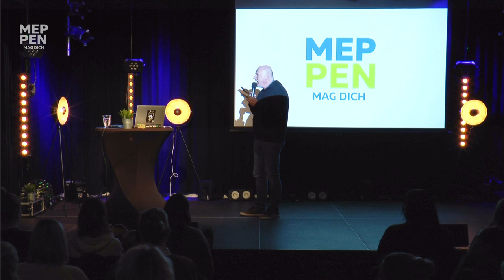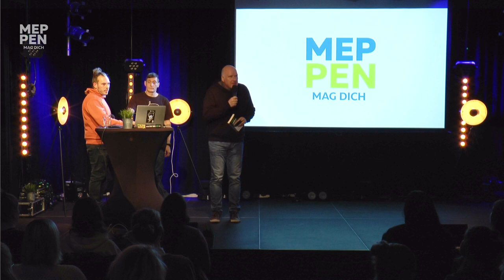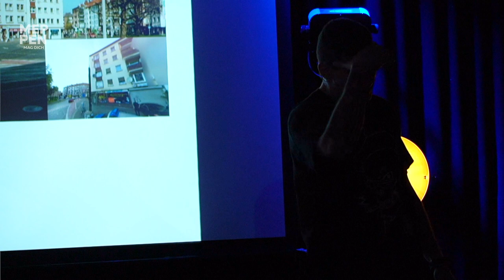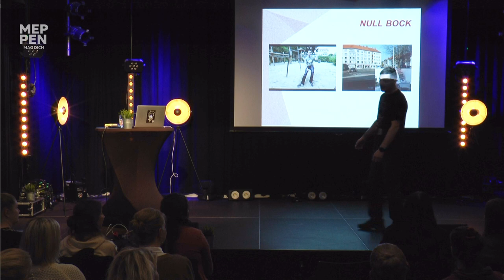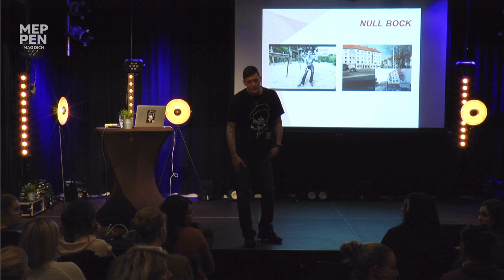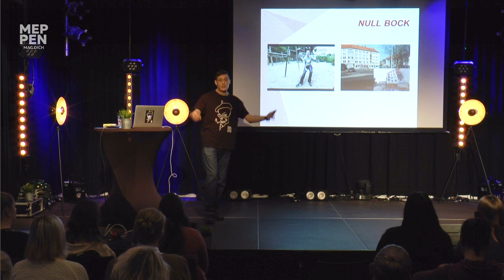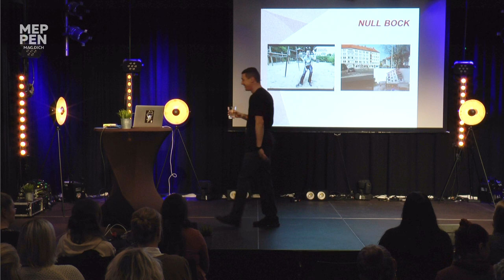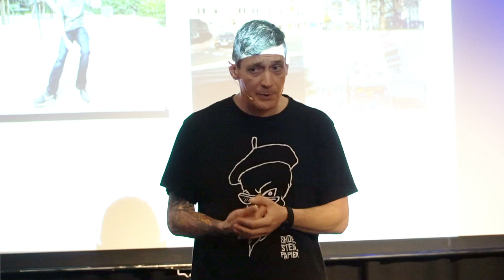SHORE, STEIN, PAPIER | LESUNG MIT $ICK IM JAM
Auf Einladung der Selbsthilfekontaktstelle Meppen des Paritätischen Emsland in Kooperation mit dem Jugend- und Kulturzentrum JAM Meppen hielt $ick, mit bürgerlichem Namen Andre Welter am Dienstag, den 22. November 2022 um 19:00 Uhr eine Lesung zum Thema Prävention und Sucht.
Diese fand im Jugend- und Kulturzentrum JAM in Meppen statt. Er erzählte, wie er als Jugendlicher zum ersten Mal „Shore“ geraucht hat und danach immer tiefer in eine Spirale aus Drogensucht, Beschaffungskriminalität und Haftstrafen rutschte. 25 Jahre lang ist sein Leben bestimmt von Heroin, Koks und Knast. Nach der Geburt seiner Tochter und verschiedenen Entzugsprogrammen ist er heute clean. In der erfolgreichen YouTube-Serie Shore, Stein, Papierauf dem Kanal zqnce.tv redete $ick sich alles von der Seele und wurde für seine fesselnde und authentische Erzählweise 2015 mit dem Grimme Online Award ausgezeichnet.
Ein Jahr später erschien der gleichnamige Spiegelbestseller beim Piper Verlag. Die Serie hat seinem Leben eine neue Perspektive verliehen; heute teilte er seine Erfahrungen mit Jugendlichen und leistet gemeinsam mit dem Redakteur der Serie, Paul Lücke, und ihrem gemeinnützigen Verein, Stigma e.V., Präventionsarbeit an Schulen und in Jugendzentren.